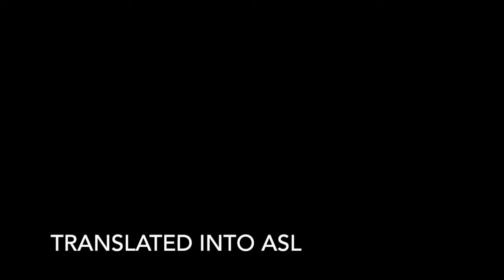Eugene Field's "Wynken, Blynken, and Nod" translated into American Sign Language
Eugene Field's "Wynken, Blynken, and Nod" translated into American Sign Language by Crom Saunders